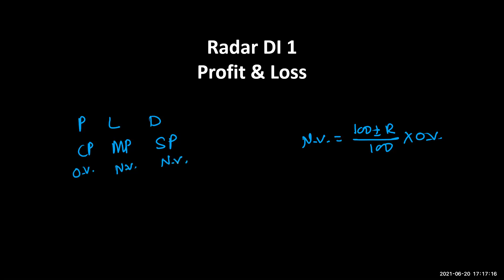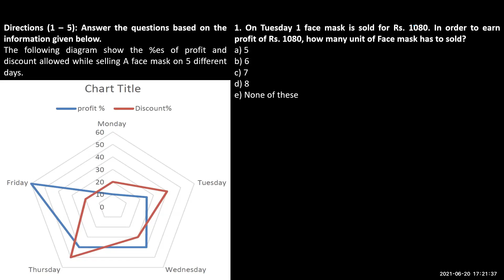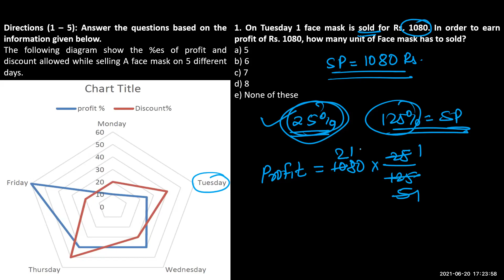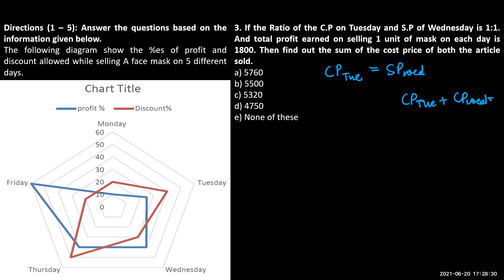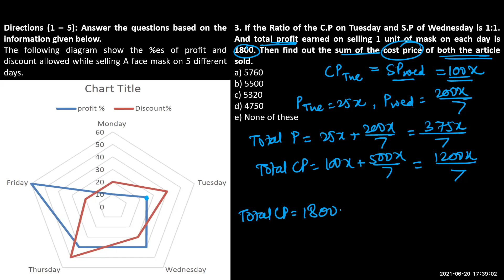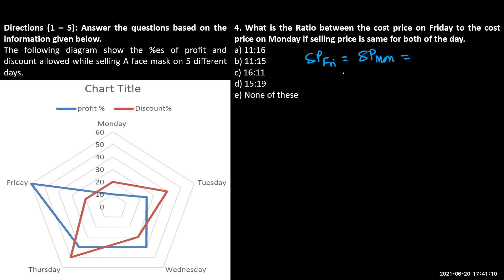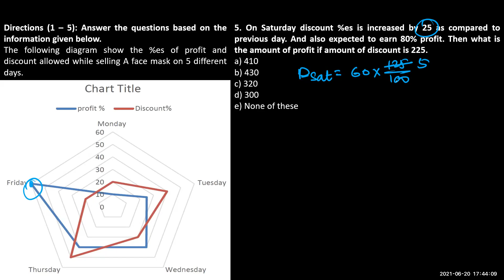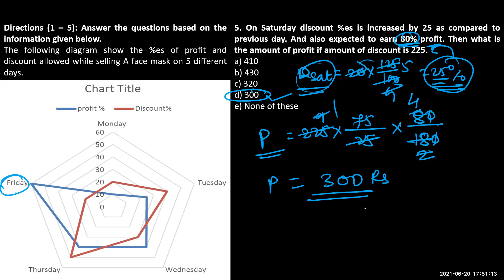Radar DI 1 - Profit & Loss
For admission related information-
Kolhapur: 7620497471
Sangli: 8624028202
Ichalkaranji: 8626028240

About Futurepro:
Futurepro is one of the leading education institute in Maharashtra preparing students for IBPS Bank exams, Insurance exams, Staff selection commission,  Railways & MBA entrance exams.  Futurepro education is established in 2014 with an aim of providing quality education for competitive exam aspirants. Since 2014 Futurepro has been producing highest result in western Maharashtra..